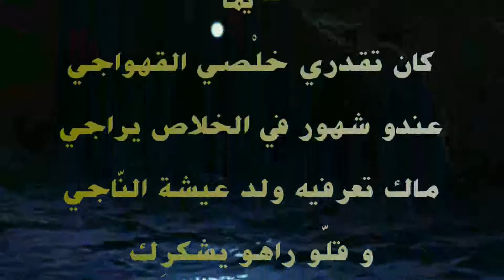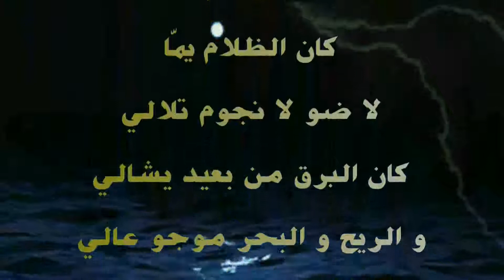حوار بين شاب حارق للطليان و أمه